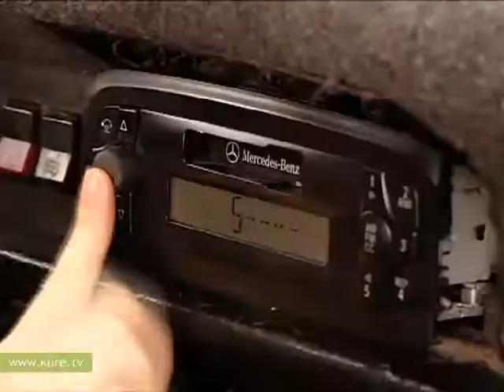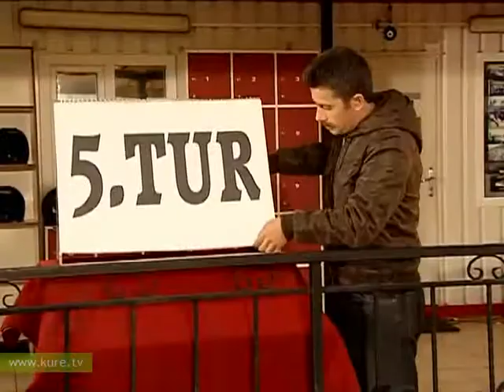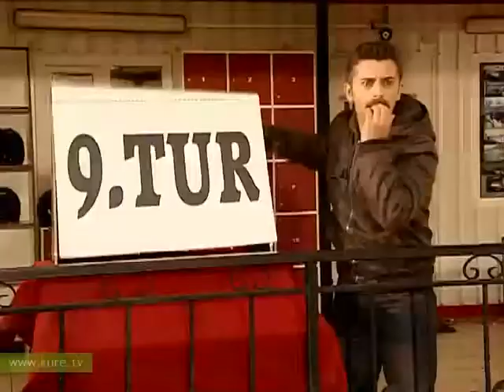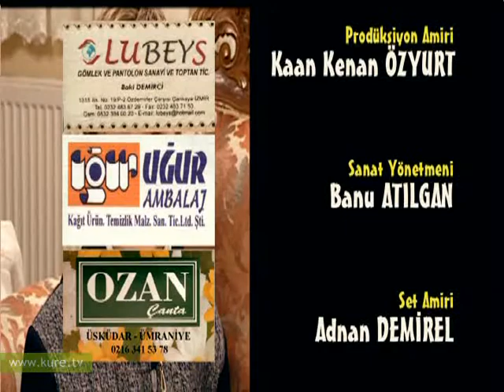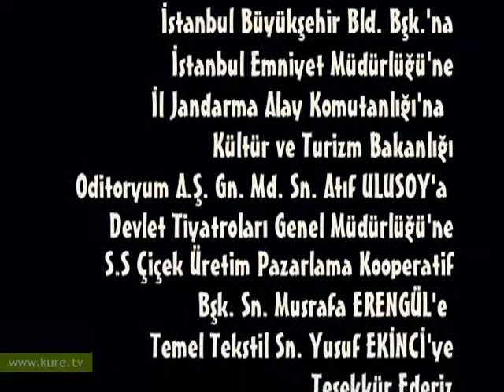TARIK VE DİĞERLERİ 19 BÖLÜM